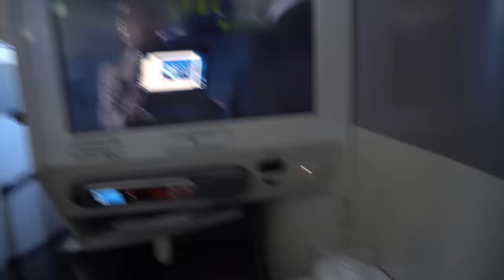اول مرة أعيش ذي التجربة في حياتي 😍🔥! (رحلتي الى اسبانيا 🇪🇸،مع Activision)| فلوق #1